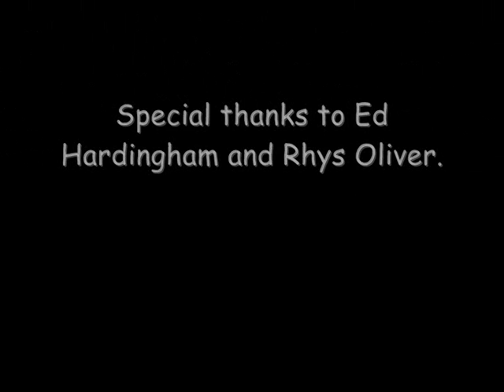Trials in sidmouth with ERA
Heres video which has been made from controversial shots taken and edited together by david salter, all of these photos are taken in sidmouth.